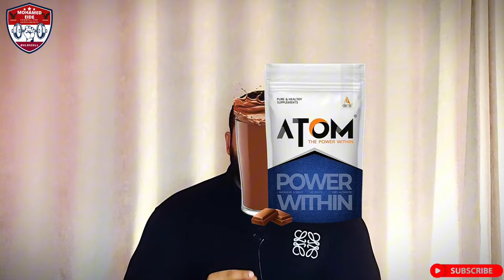مكمل اتوم ماس جينر - atom mass gainer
فيديو يوتيوب: مكمل أتوم ماس اذا كنت تبحث عن
زيادة الوزن وبناء العضلات بسرعة؟ في هذا الفيديو، نستعرض مكمل اتوم ماس جينر (Atom Mass Gainer) الذي يعتبر  الخيار الأمثل لكل لاعب كمال أجسام طموح. سنغوص في تفاصيل هذا المكمل الفريد، مستعرضين فوائده المذهلة و طريقة عمله بتكنولوجيا حديثة مخصصة لتلبية احتياجات الرياضيين ما الذي يجعل "أتوم ماس جينر" مميزا؟
- تركيبة غنية : يحتوي على مزيج فريد من البروتينات والكربوهيدرات، مما يساعد على تعزيز النمو العضلي.
- تكنولوجيا متقدمة : بفضل الابتكارات العلمية، يضمن المكمل امتصاصا سريعا للمغذيات، مما يُسرّع من عملية التعافي والنمو.
- دعم الطاقة : يمدك بالطاقة اللازمة لتحقيق أقصى أداء في تمارينك، مما يساعدك على تحقيق أهدافك بسرعة وكفاءة.
لماذا تختار اتوم ماس جينر؟
- زيادة الوزن بشكل صحي : مثالي لمن يعانون من صعوبة في زيادة الوزن، حيث يوفر السعرات الحرارية اللازمة بطريقة متوازنة.
- سهل الاستخدام : يمكن دمجه بسهولة في نظامك الغذائي اليومي.

انضم إلينا في هذا الفيديو للتعرف على كيفية استخدام "أتوم ماس جينر" بشكل صحيح لا تنسَ الاشتراك في القناة وتفعيل زر التنبيهات ليصلك كل جديد حول عالم كمال الأجسام والمكملات الغذائية.